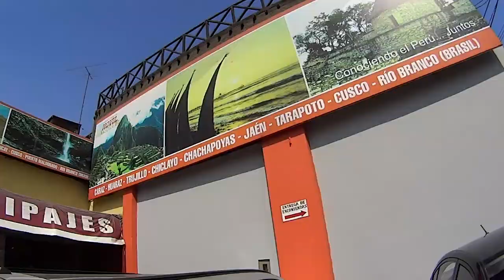vlog184 - Leaving to Cusco - Lima, Peru